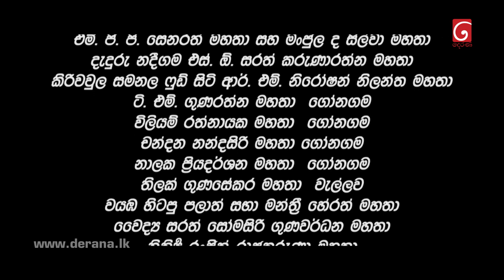Adisi | Episode 43 23rd May 2022